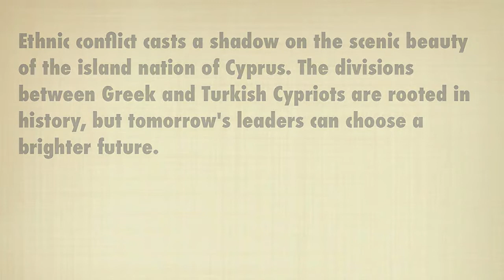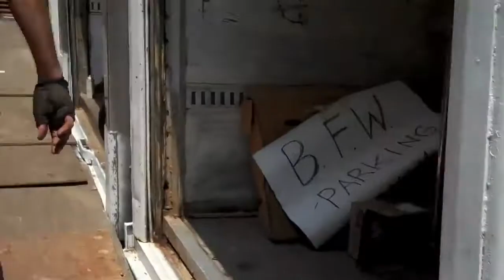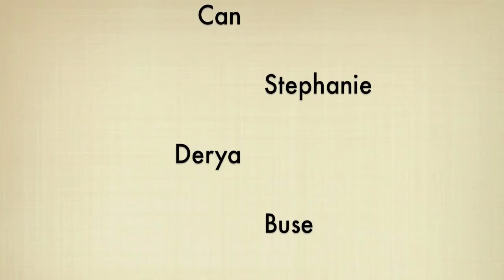Cyprus Friendship Program 2010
HasNa launched the Cyprus Friendship Program (CFP) as a groundbreaking, all-volunteer program in Cyprus in 2009. CFP is a friendship-building and leadership program that focuses on fostering trust and understanding through interaction between Turkish Cypriots and Greek Cypriots in Cyprus. In an effort to break the cycle of fear and mistrust, CFP selects and pairs Greek Cypriot and Turkish Cypriot teens to pursue friendships. Program activities are provided in Cyprus and the U.S. for the selected pairs. Inspired and led by former HasNa board member Warren Muir, CFP has grown immensely over the past five years since its founding in 2009.